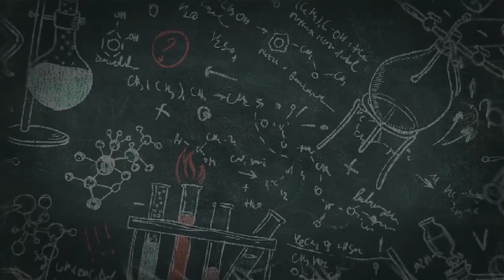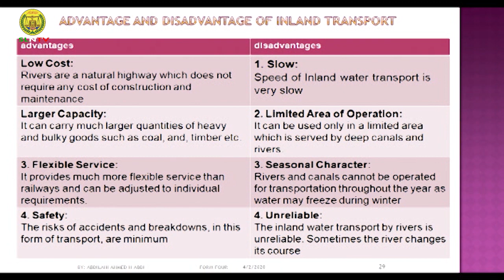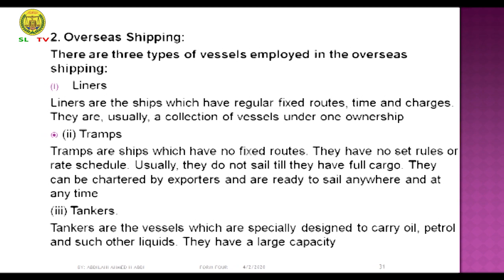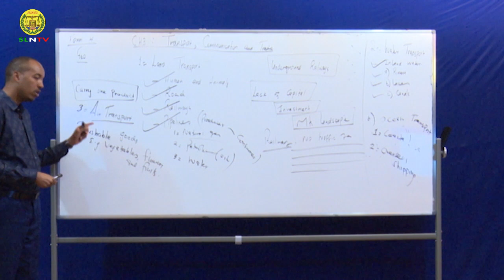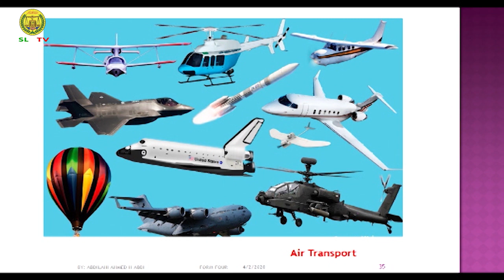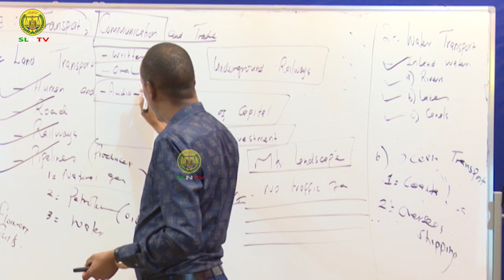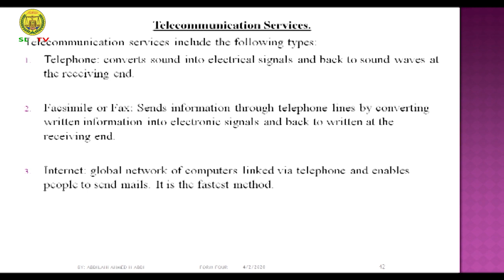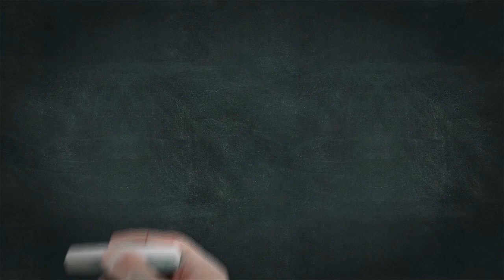Casharka 04| Geography Form Four | Ch.3 © SLNTV